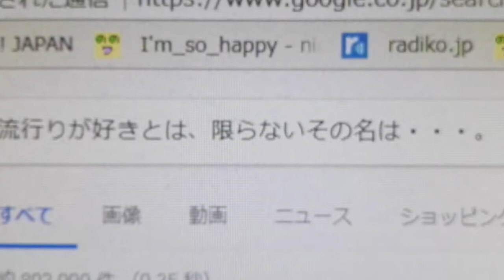ゆく鉄チャンネル CM 「流行り」編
CM募集に参加してます。